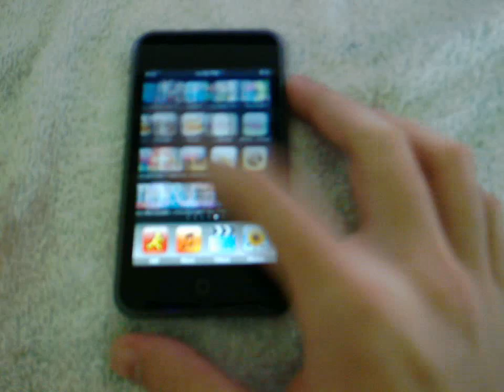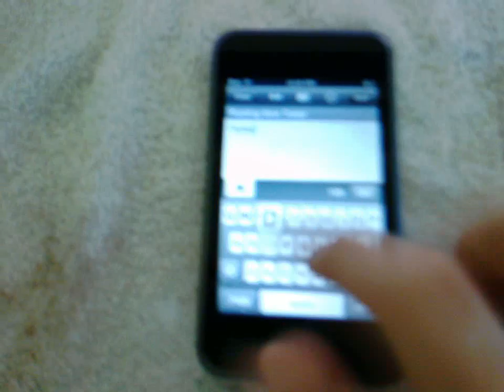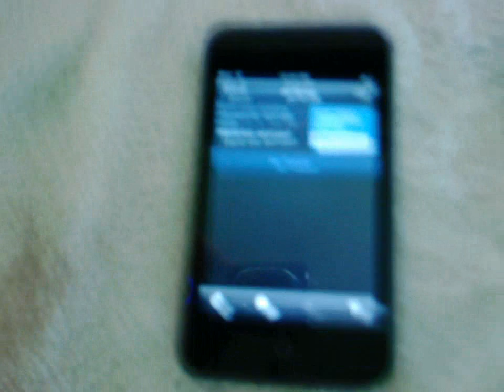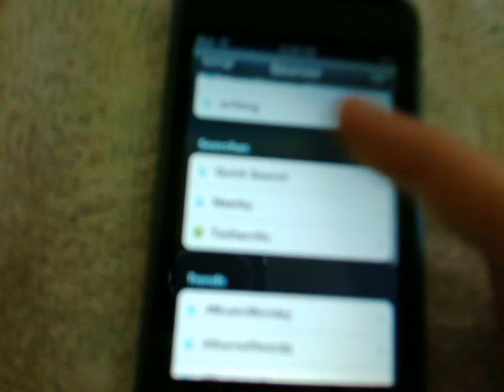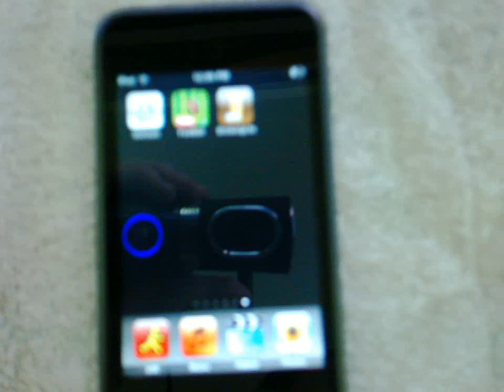Twitter Update On The iPod Touch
A short video I thought would be informative on the new twitter. I will start using this again aftert his update, it is a lot cleaner than the last twitter.